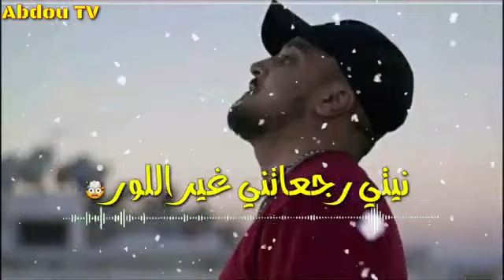7toun ZARGA كاع لي ظلمتهم يسمحو لي ✋😭